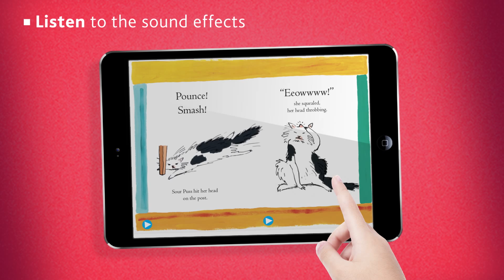Orion Early Readers iBooks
With bright and lively illustrations on every page, and short accessible chapters, Early Readers are a stepping stone from picture books to reading books. This month we are launching new Early Reader ‘Touch and Listen’ iBooks, available exclusively from the apple iBook store, and perfect to load up on your ipad for car journeys or to share on the sofa.